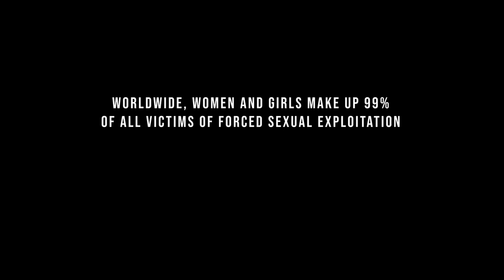Anita's Story || Women in the Shadows || Part 2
Week 2
Discover how women of all different nationalities and backgrounds can end up being sexually exploited and the damage this form of slavery can inflict.